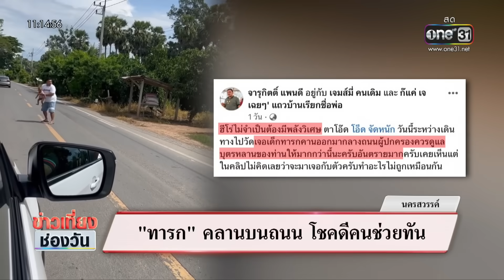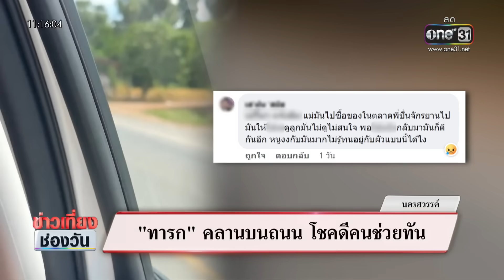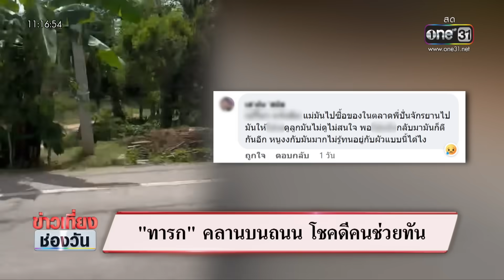ทารกคลานบนถนน โชคดีพลเมืองดีเห็นช่วยทัน | ข่าวเที่ยงช่องวัน | สำนักข่าววันนิวส์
หนุ่มพลเมืองดี กำลังขับรถไปทำธุระ เจอเด็กน้อยคลานเล่นอยู่กลางถนน ไม่รีรอ รีบจอดรถ แล้วลงไปอุ้มน้อง ส่งคืนอ้อมอกพ่อแม่